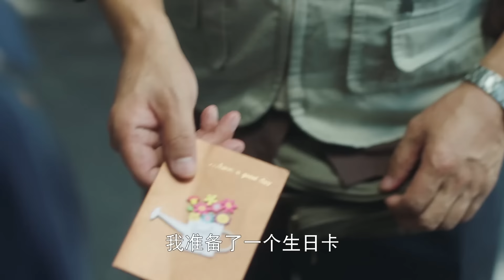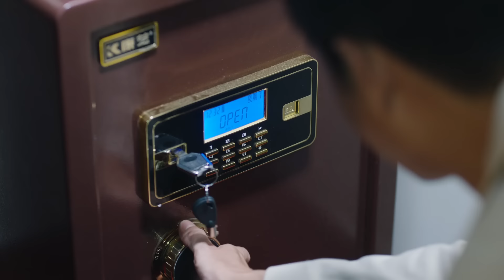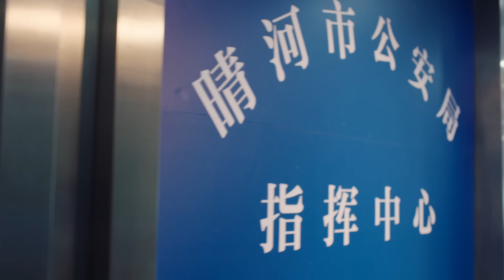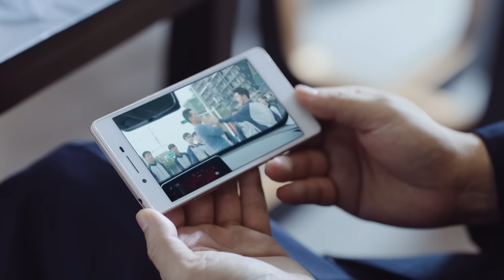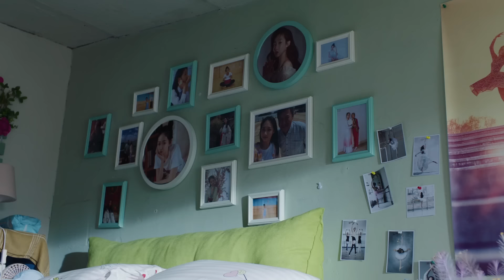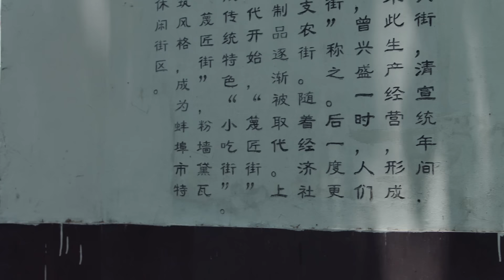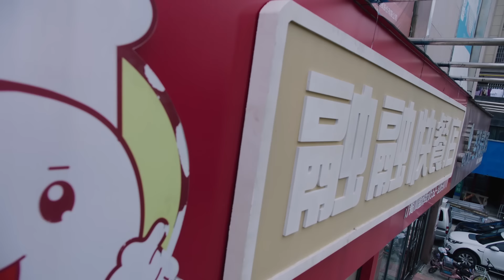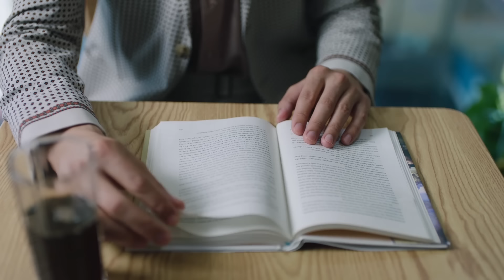【掃黑除惡】《犯罪狂飆》01👮‍♂️刑警隊長查出嫌疑人竟是老相識，抽絲剝繭竟然牽扯出一樁貪腐大案，背後保護傘慢慢浮出水面💥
《犯罪狂飆》
導演：潘军
主演：何冰、張國強、霍青
集數：40集

劇情簡介：
        下崗工人馬冬生因為女兒馬瑾突然得重癥，蒙面搶劫了一家「黑店」。這家店的老板李兵當年曾強暴過馬冬生的徒弟，負責此案的刑警隊長於超竟是熟人。但是這起案件卻帶出了一樁貪腐案件和製販毒大案。李兵的姐夫副市長陳子韜千方百計地想掩蓋真相，甚至製造出讓人頂包的鬧劇。
        不料，馬冬生沒有就此逃脫，他以匿名信的方式，向於超揭露了這個陰謀，並承諾自己會投案自首。隨著案件的偵破，於超意識到犯罪嫌疑人就是馬冬生，同時也弄清了馬瑾的病因實為一個製販毒團夥的「人體試驗」所致，被陳子韜控製的市公安局副局長譚季平，充當了「保護傘」。然而，於超的恪盡職守的品格也感動了馬冬生，他選擇了自首，這也是於超留給他最後的機會。